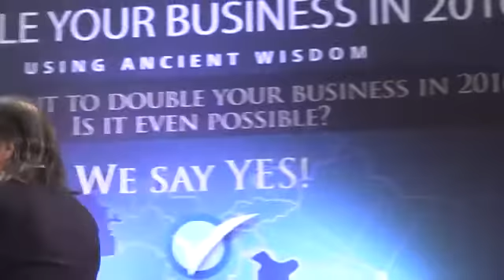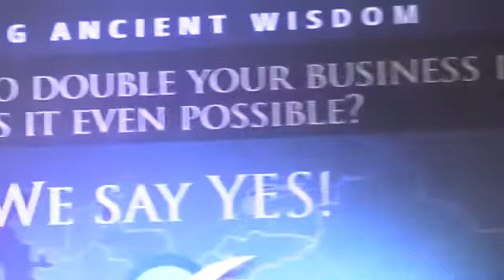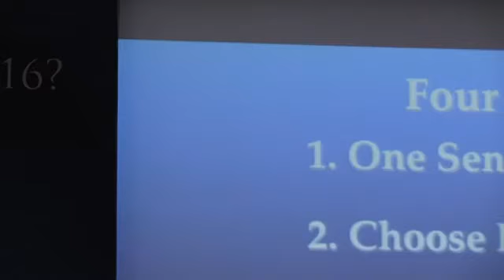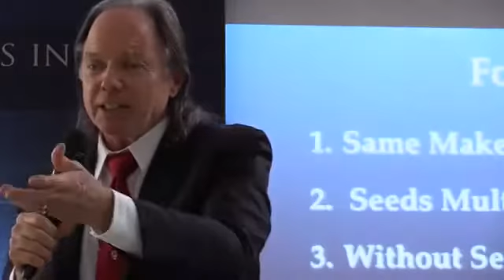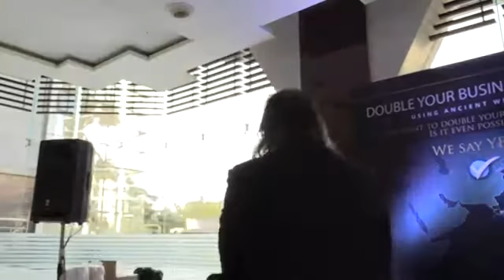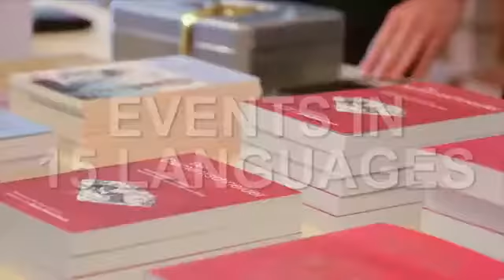Geshe Michael Roach- Diamond Cutter at Bharat